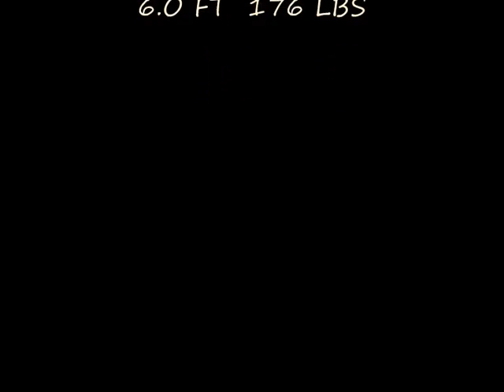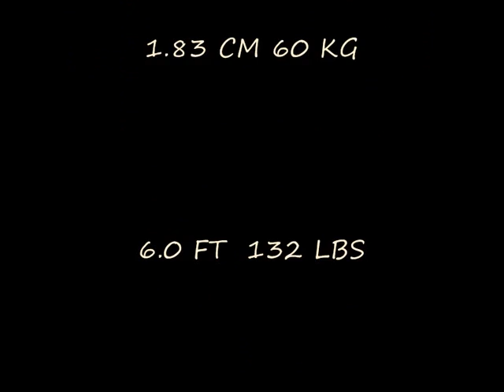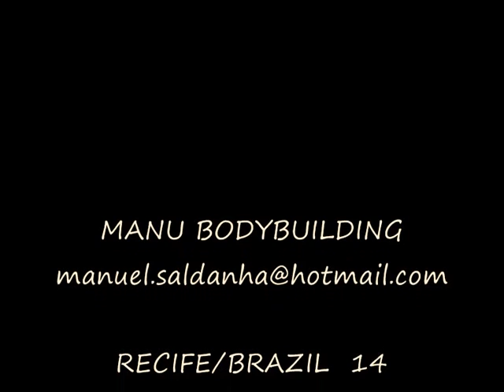MONSTER BODYBUILDER, ARMS PROGRESS - 2009 / 2012 - 29 DECEMBER 2012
2012 - ARMS 37 CM - 14.56 INCHES - MANU 51 YEARS OLD,  theight  6.0 FT -  weight 176 LBS - ALTURA 1.83cm - PESO 80 KG -
2009 -  ARMS 33 CM - 12.99 INCHES - theight  6.0 FT - weight 132 LBS - ALTURA 1.83cm, PESO 60KG